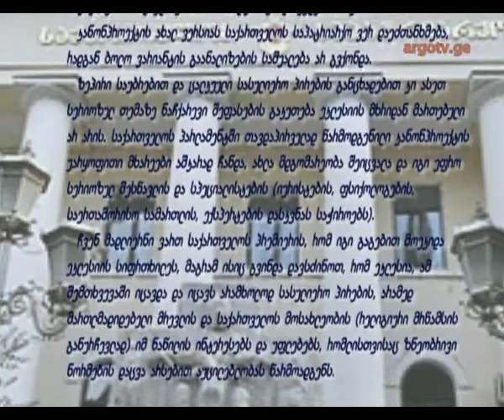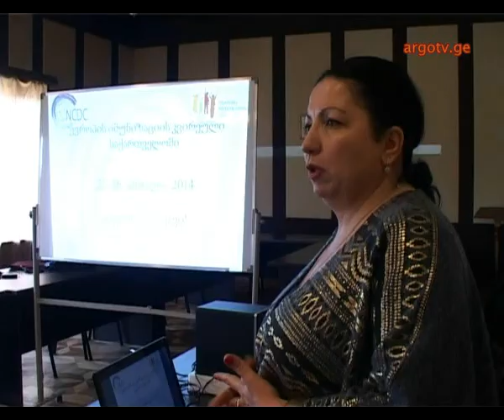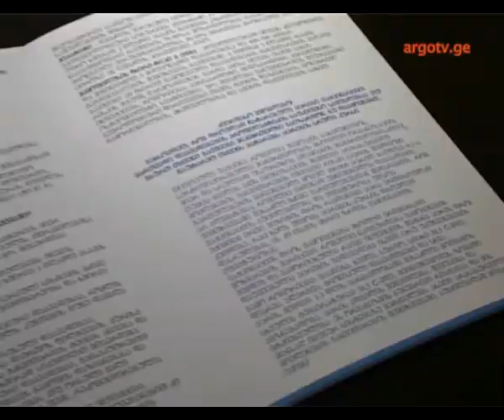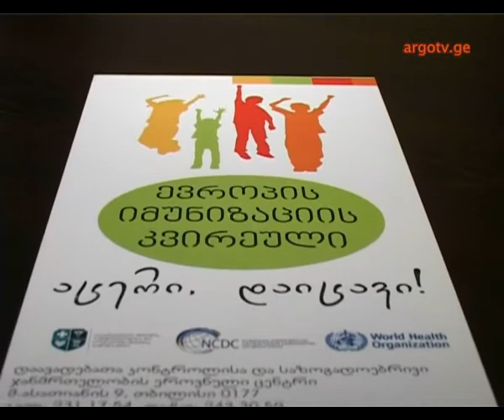speqtri 02 05 2014